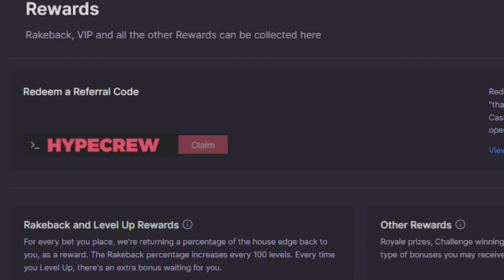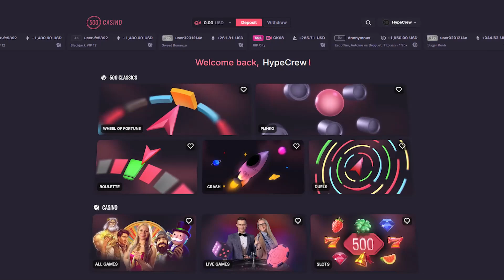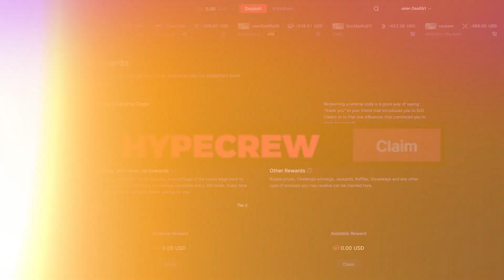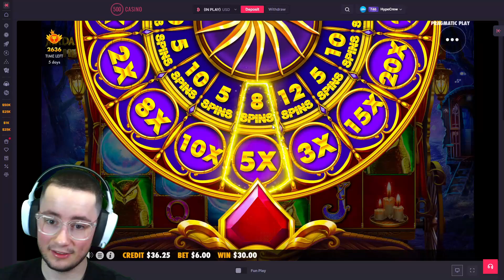BACK On MADAME DESTINY AFTER My MAX WIN..